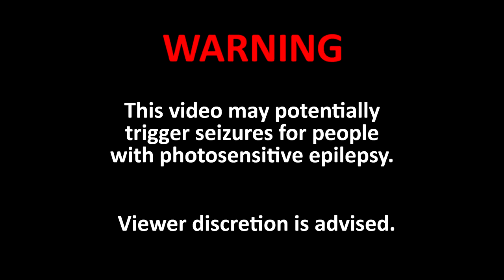Nino_Summer_-_Fool_For_You_(feat._Vanessa_Narvaez)_[Music-Mania-No-Copyright-Music ]